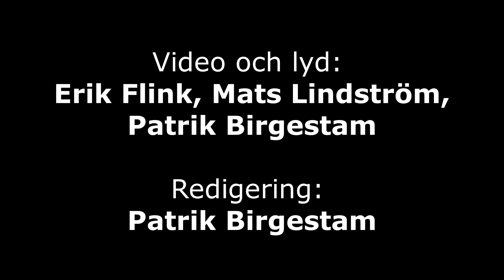The Blessing - Tone Ødegaard arr. Tom Brevik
Norway Territorial Band of the Salvation Army